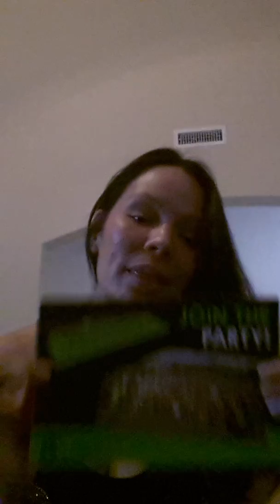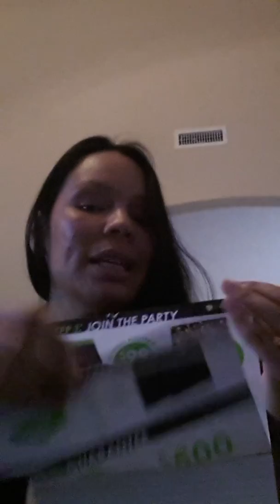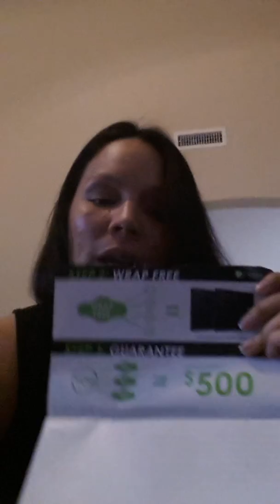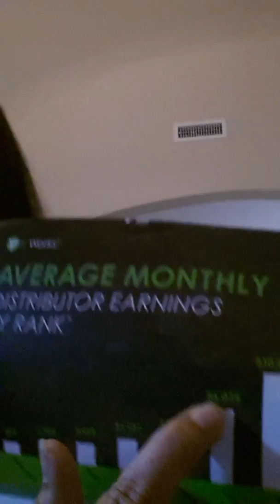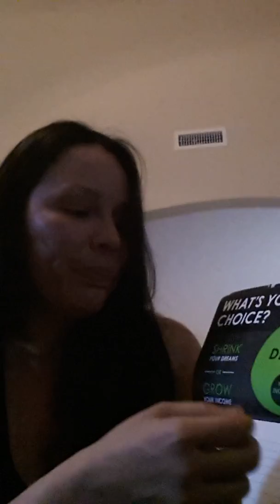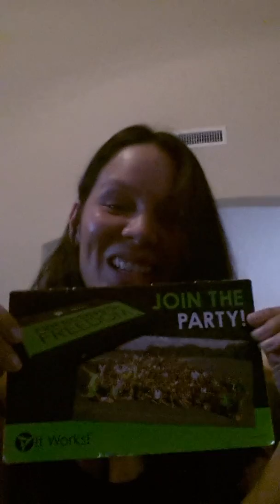Success with It Works and Distributor Lori J Robins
How to join my team and learn the steps to success!

Lori J Robins explains the It Works 3 Steps to success guide and how you to can find financial and time freedom with her team. Backed by exclusive team tools and training to help get you plugged in and working the it It Works Style!

Lori Jean Robins
It Works Distributor